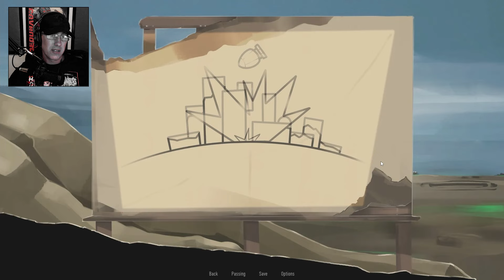Deep Vault 69 Gameplay